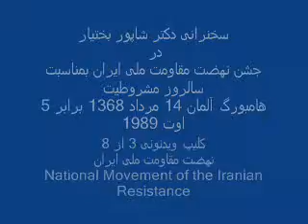3 Sokhanrani Dr. Bakhtiar be monasebat Mashrutiat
Sokhanrani Dr. Bakhtiar dar jashne Mashrutiat Nehzat Moghavemat Melli Iran 14 khordad 1368 (5 august 1989) dar Hamburg